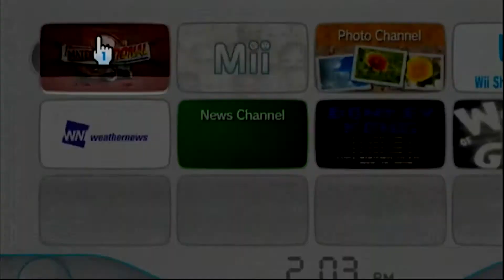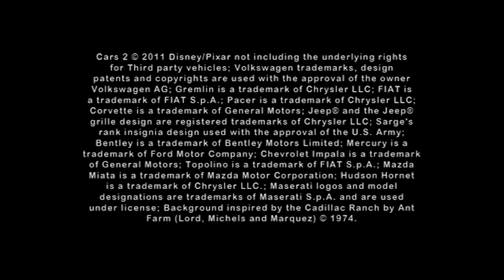2 Cars Games But On The WII 🤮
The Cars games are not that bad but the Wii and PS2 versions are weak as obvious.